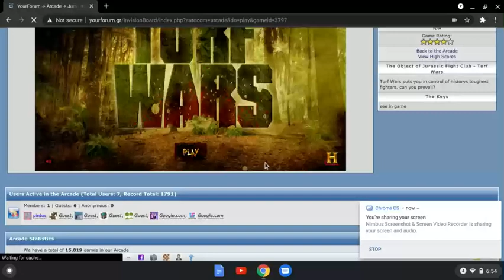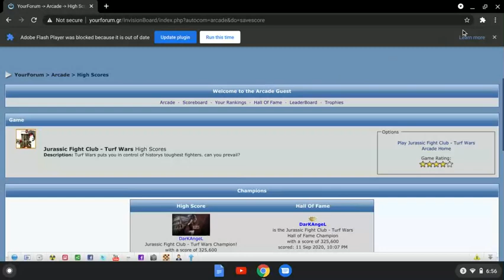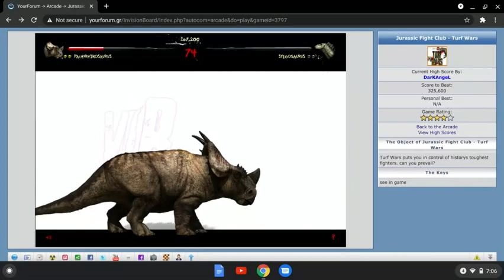I was meaning to make a video on this game a long time ago... (Jurassic Fight Club: Turf Wars)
This video was sorta inspired by Ivan The STONKS Master.